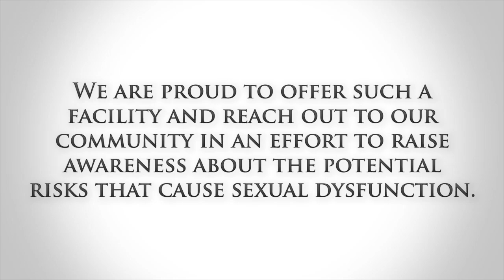What Are The Side Effects Of Testosterone Treatment?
Dr. William Schiff lists some of the side effects of testosterone treatment for sexual dysfunction.